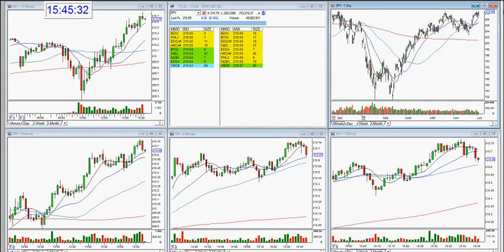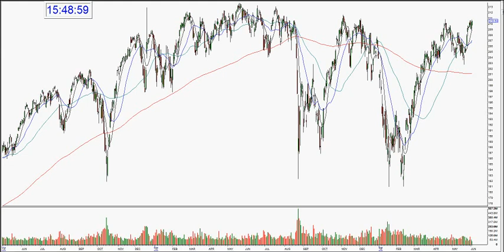The Stock Swoosh with Melissa Armo - SPY Review June 2, 2016